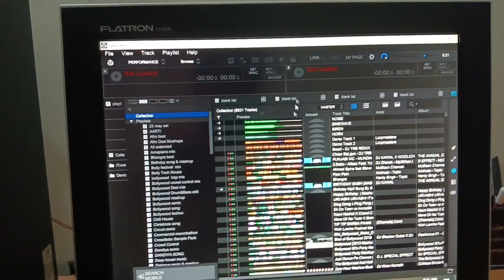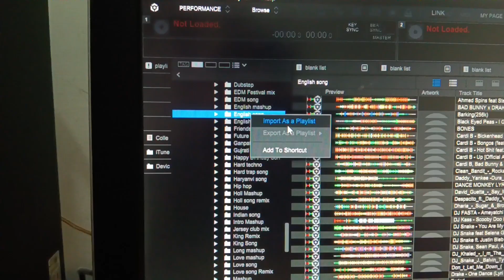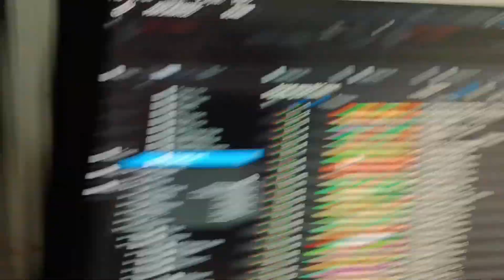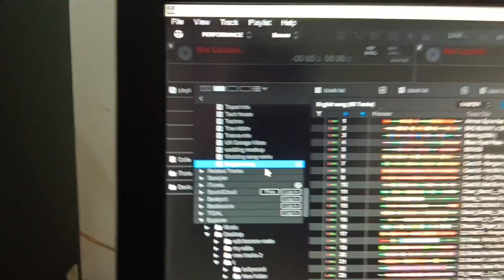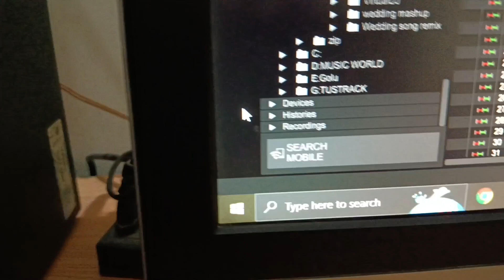How to export song or playlist in Rekordbox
Hello Everyone

Here's a solution for you to export your songs or Playlist in Rekordbox

And share as much you can and specially share to your friend who wants to start DJing career like me.